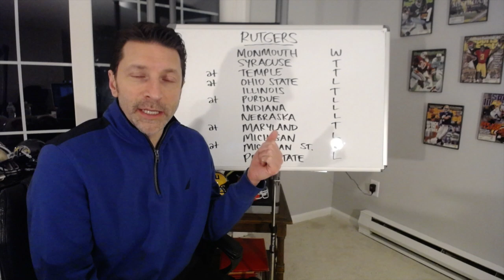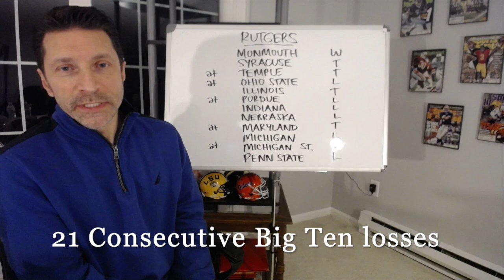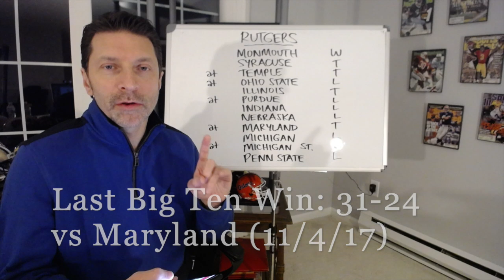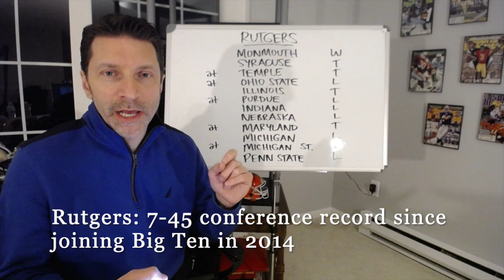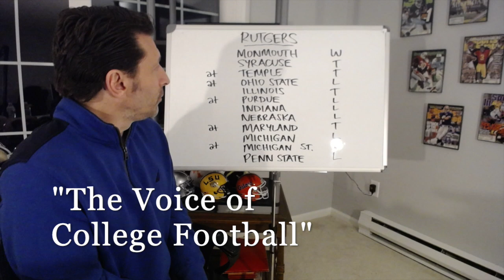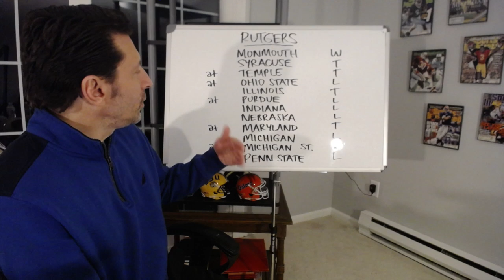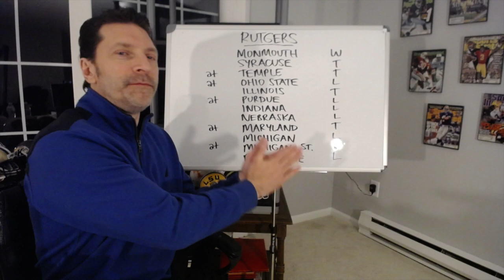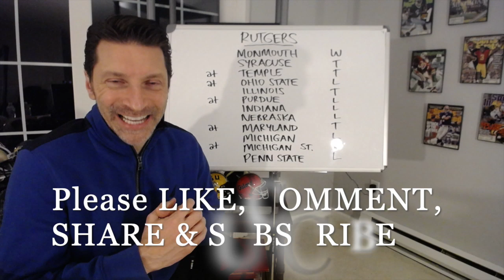Rutgers Scarlet Knights 2020 RECORD PROJECTION & SCHEDULE PREVIEW